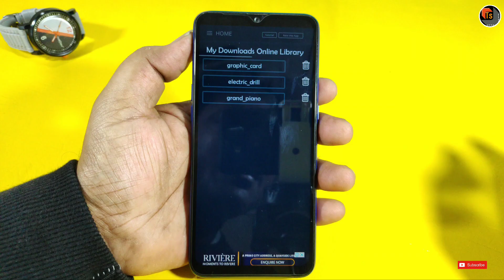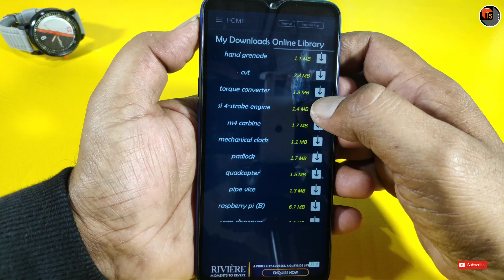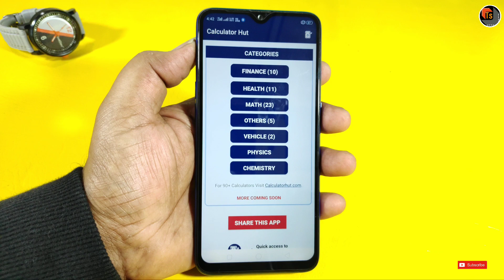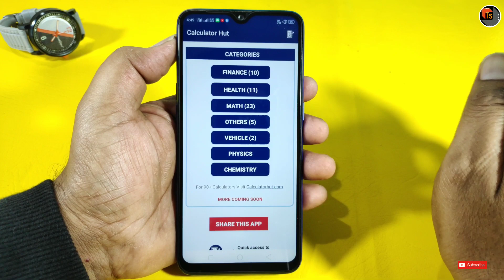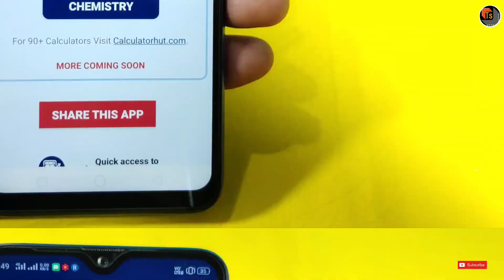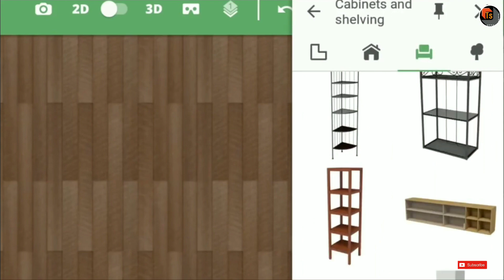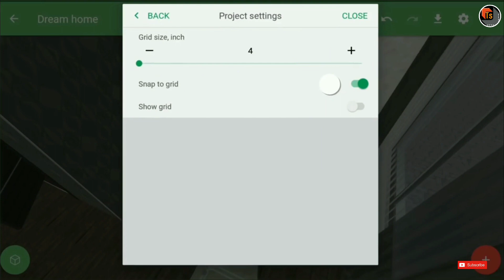Top 5 Professional Android Apps 2019 | Amazing Android Applications For Students | Tech Siva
Top 5 Professional Android Apps 2019. Today, I present you the Amazing Android Applications For all type of college Students.